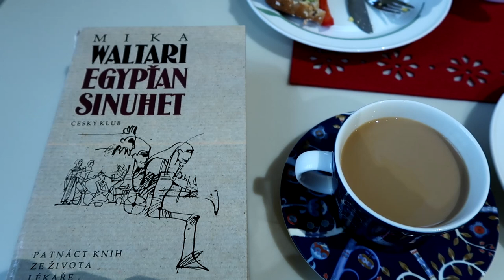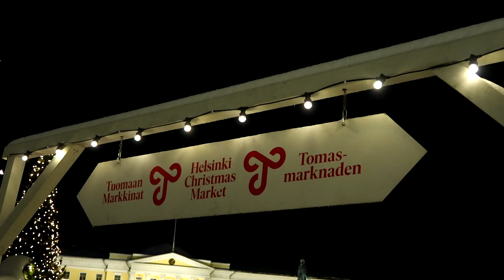Christmas Fairy Tale in Helsinki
Helsinki under snow is magical! Get the Christmas feeling on a walk in a white winter landscape in the suburb of Helsinki and in the festive center of Helsinki where visiting Christmas market. Soft piano Christmas music accompanies the video.